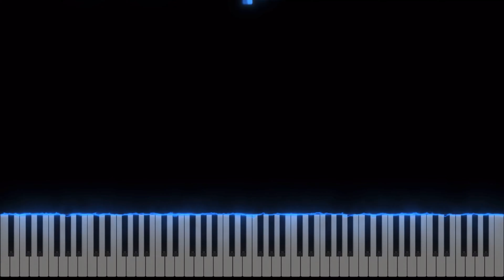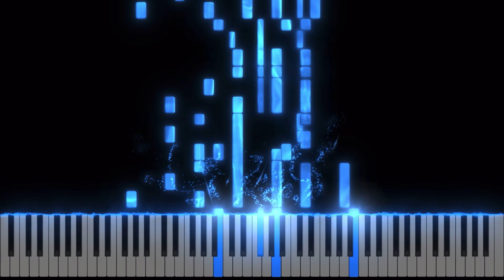Yuukyuu no Catharsis - Azur Lane - Violin & Piano Duet [Reupload Using SeeMusic]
Sounds super familiar; this is a reupload but using a better rendering thing: it’s called SeeMusic if you want to know.

Song: Yuukyuu no Catharsis

Artist: Marie Bibika